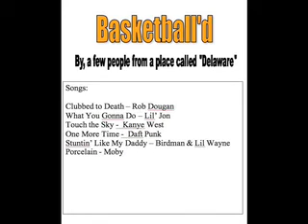Basketball'd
WEASELASSAULT'S FIRST TRUE YOUTUBE VIDEO.
Originally our video... first release was on account called "seanandty1" before weaselassault was essentially created. This documentary took place in February of 2008.